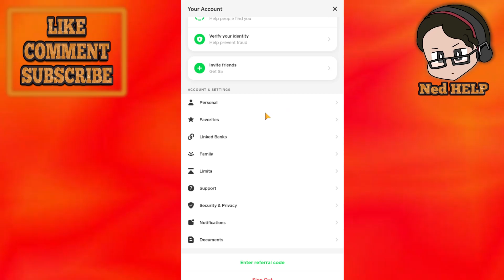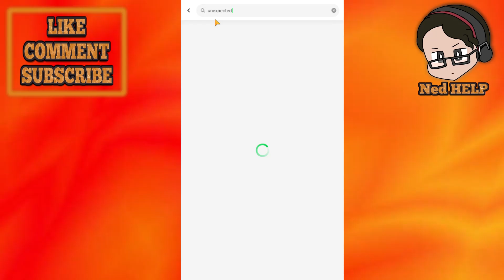How To Fix Cash App Unexpected Error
In this video I show you how to fix Cash App Unexpected Error. If you're getting an unexpected error message when trying to open Cash App then this is the tutorial for you.